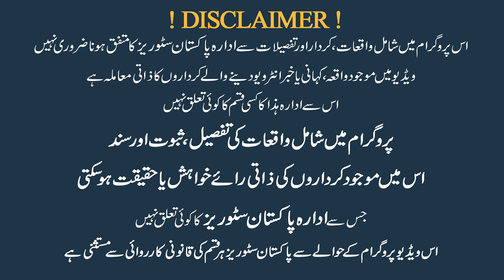Imran Khan Next Prime Minister Ban Jaaey Ga I Najoomi Ki Paish Goi Sey N League Ki Neendain Haram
وہی ہوا جس کا ڈر تھا، عمران خان اگلے وزیر اعظم
نجومی کی پیش گوئی کے بعد شریف فیملی کی دوڑیں